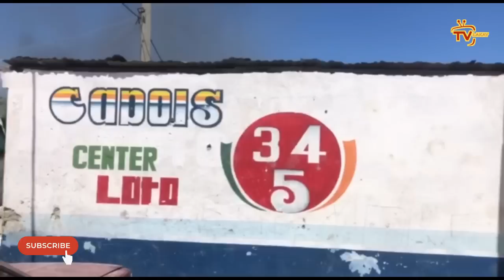ENFO- Pèp la fèk pran Ti Lapli bwa Kale 4 bandi anba dife | Komisè a fè dega | Bandi anvayi Lyankou